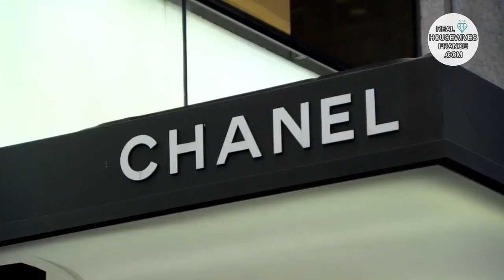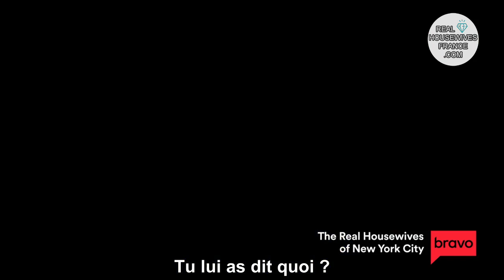Real Housewives of New York : Trailer saison 15 VOSTFR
Les Real Housewives of New York c'est dispo sur notre